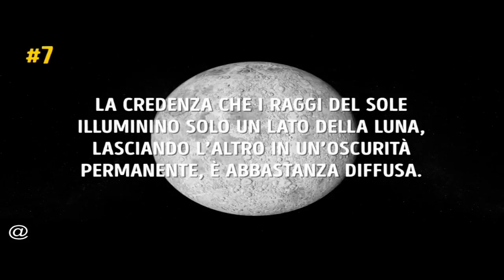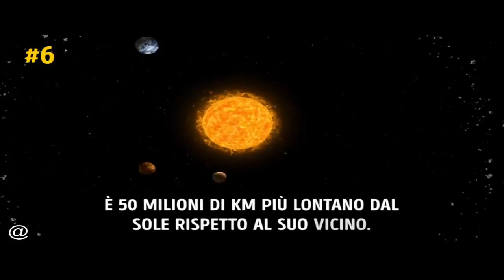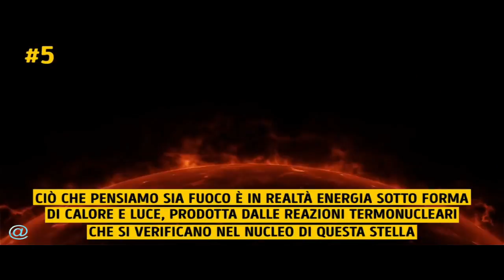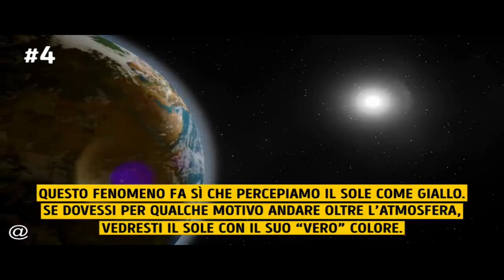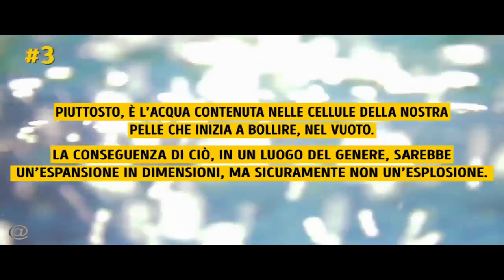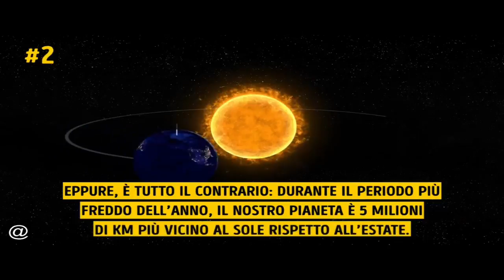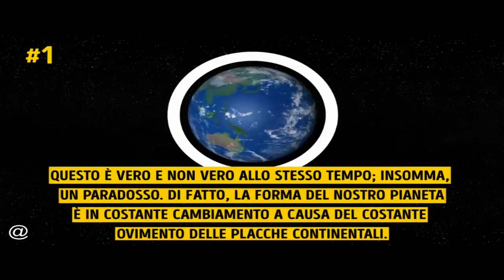Il nostro sistema solare